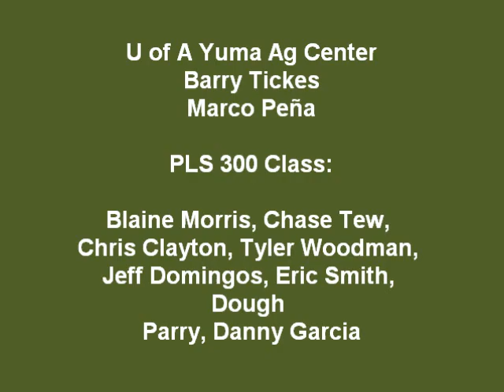How Herbicides Work -part 1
Weed Scientist describes herbicides modes of action